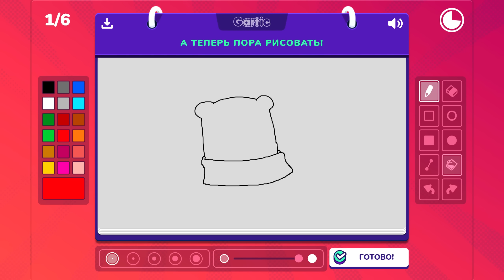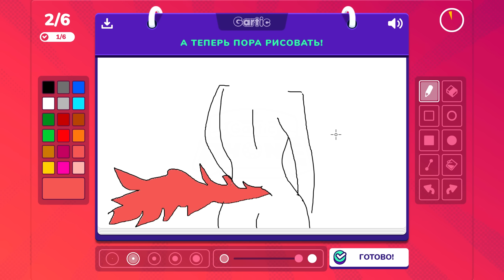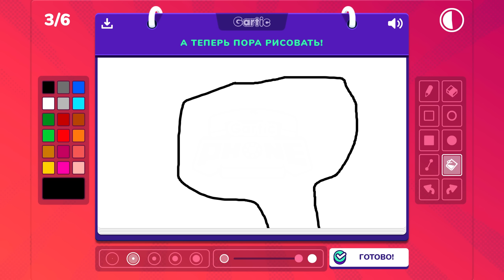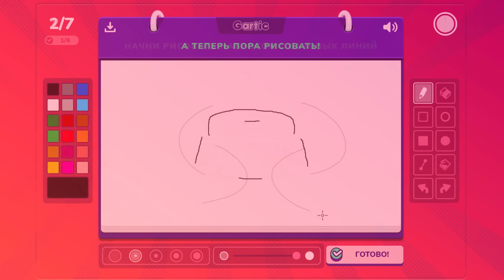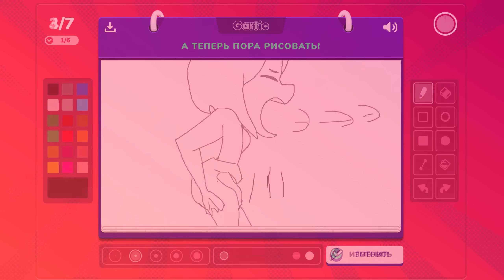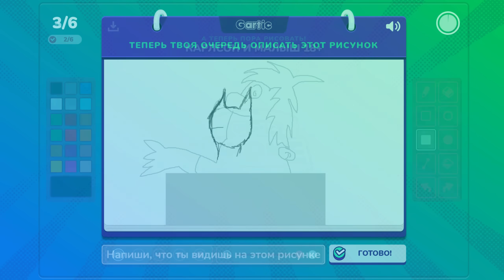ДО и ПОСЛЕ... СЛОМАННЫЙ ТЕЛЕФОН!!!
- Скачивайте RADMIR RP на компьютер!

Со мной играли:
Квантум 2023